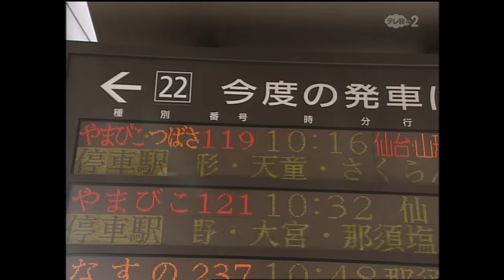西村京太郎トラベルミステリー 東京～山形殺人ルート（オープニング）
西村京太郎トラベルミステリー（３７）
山形新幹線　つばさの女
バラバラ死体!
東京～山形殺人ルート
360キロを飛ぶさくらんぼの謎
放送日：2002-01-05